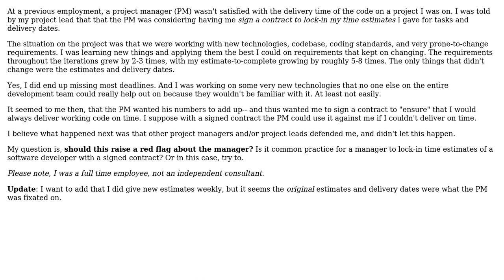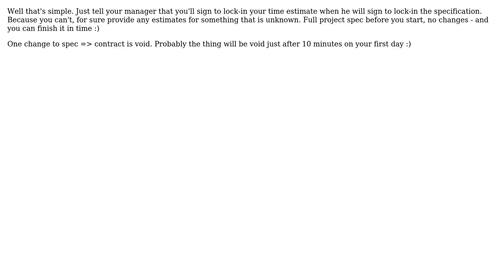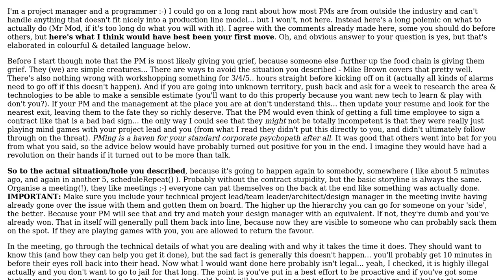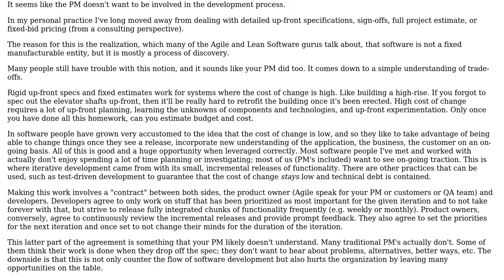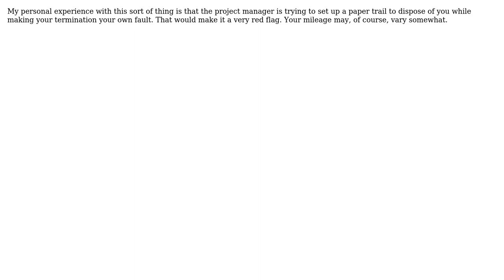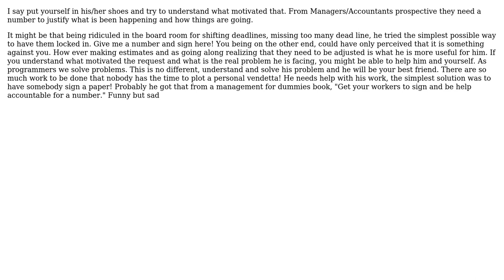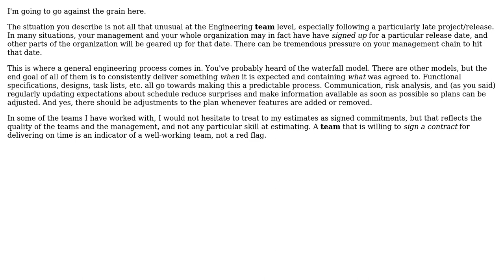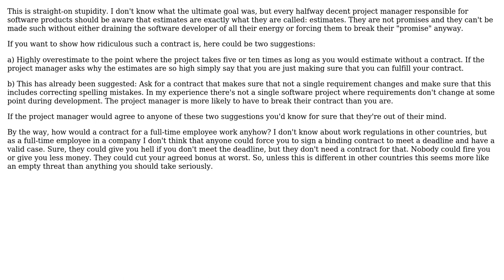Project Manager that wants to lock in time estimate with a signed contract (19 Solutions!!)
Project Manager that wants to lock in time estimate with a signed contract

With thanks & praise to God, and with thanks to the many people who have made this project possible! | Content (except music & images) licensed under CC BY-SA | Music | Images & others | With thanks to user Wolfram Arnold user whatsisname user TREE user Tangurena user Steven A. Lowe user spong user Slawek user PSU user Pemdas user Oddthinking user nomaderWhat user Muhd user Mike Dunlavey user Michael Brown user martinws user Larry Coleman user jimjim user Jeffrey Hantin user FrustratedWithFormsDesigner user Bill the Lizard user Anne Schuessler and the Stack Exchange Network Trademarks are property of their respective owners. You are responsible for your own actions.